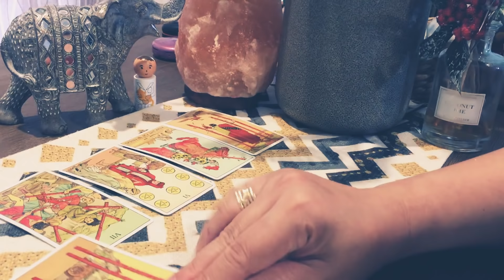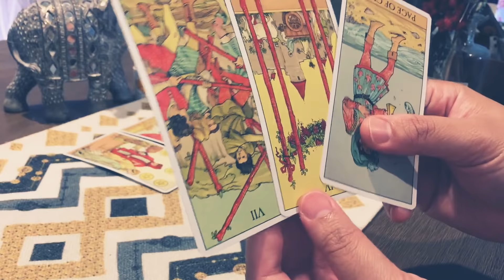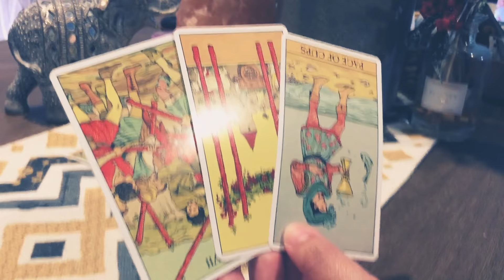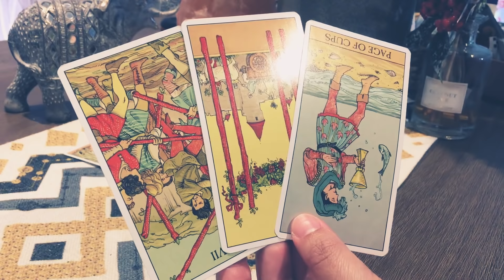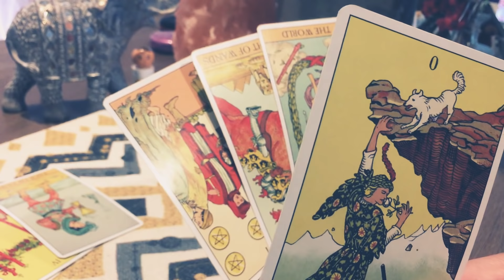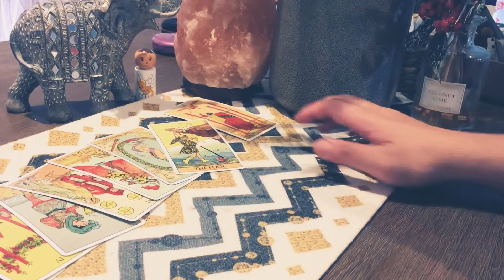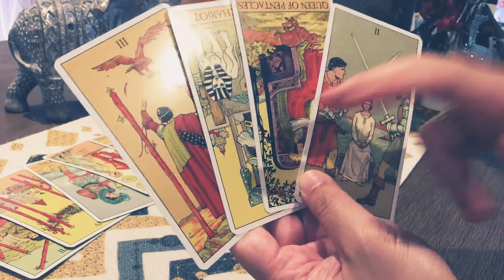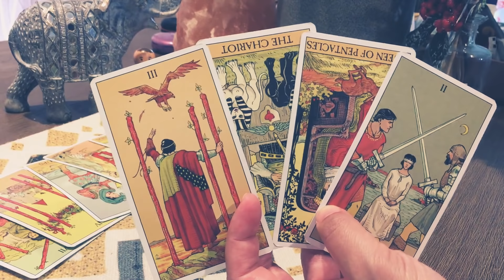LIBRA ♎️ “ Download MSG In Progress " (CURRENT FEELINGS)